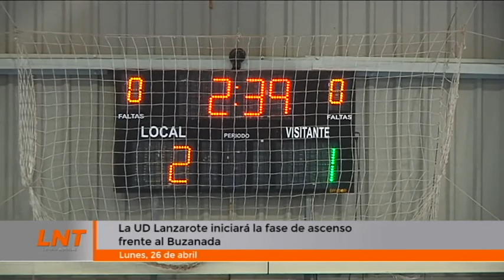La UD Lanzarote iniciará la fase de ascenso frente al Buzanada